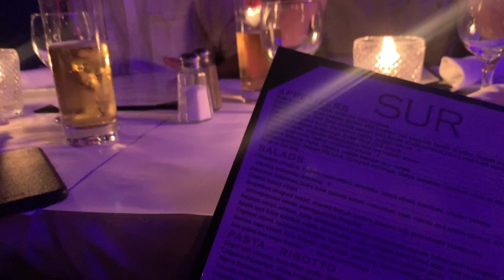DOLPHIN WATCHING IN CALI | VANDERPUMP SIGHTSEEING | TRAVEL VLOG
Welcome back! Sooo excited to share my second travel vlog in California! We went whale watching and saw dolphins and explored Huntington beach.. and went to Sur and TomTom! Seriously the most incredible experience. We saw a few Vanderpump celebrities and were even served by Ariana's brother... fangirling just a little bit!

•POPULAR PRODUCTS•
My favorite diaper backpacks:
Miss Fong:

Amazon Store: